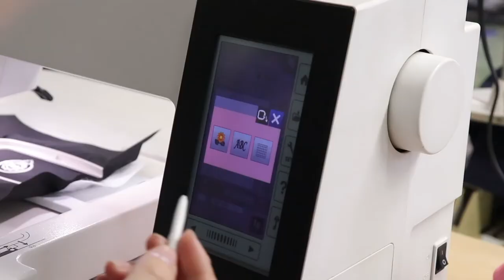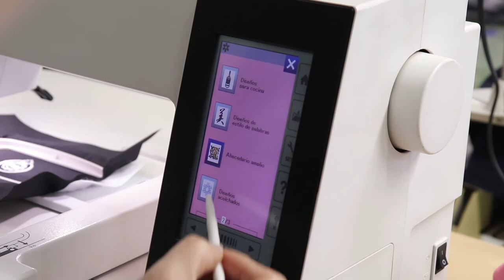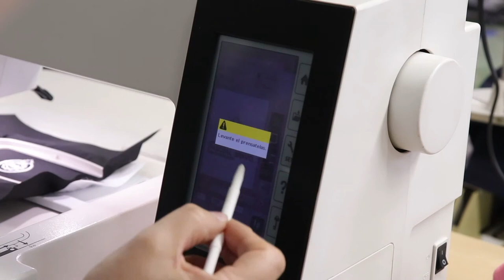PRÁCTICA DE LABORATORIO: Bordadora